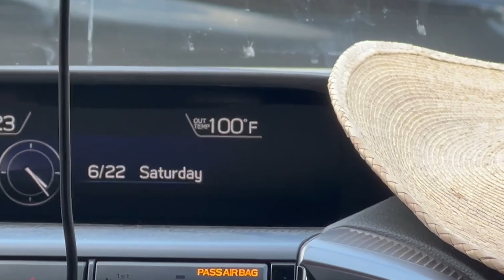Full-Time RV Living | Nothing Works! Starlink, Solar and Idaho Is Our Best Kept Secret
We can't and do not want to be plugged in all the time at RV parks so sometimes, we have to pick what we want and need most: Cool temps or Starlink? Which one won out and were we able to find both?

Huge shout out and thank you to all our channel members!

Shop the ThatRVOverThere Amazon Storefront! Starting out in RV life or just looking for to upgrade your life on the road?

Not Shy By Isaac Elliott
Endless Summer By Particle House feat. Sousa Perth
Listen to the Light By Walt Adams
Crossing the Border By Hampus Naeselius
Pies Firmes (Instrumental Version) By Alcónes Negros